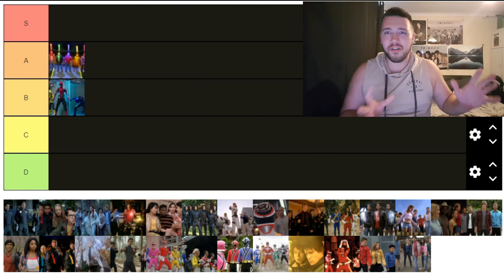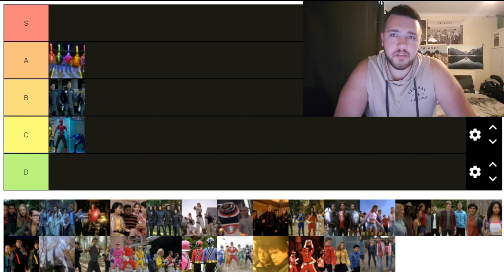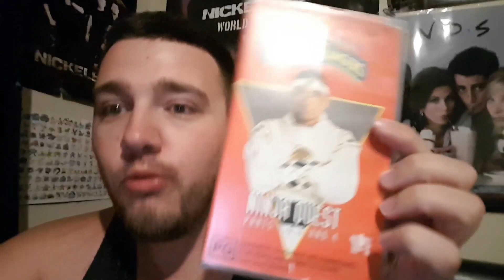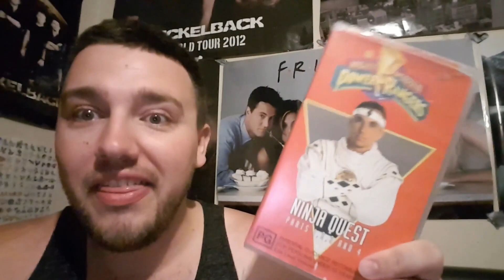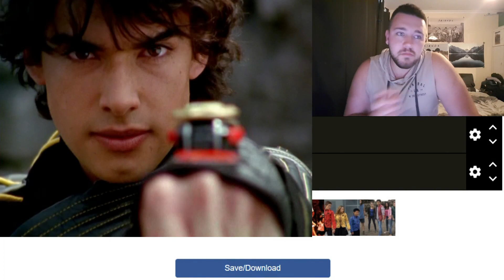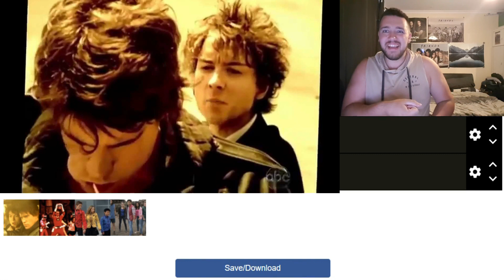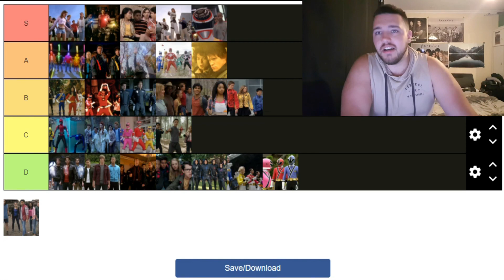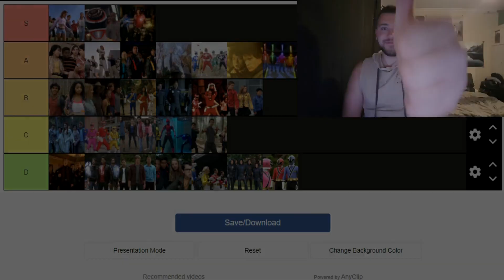Ranking EVERY Power Rangers Beginning!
HAPPY NEW YEAR EVERYONE! Hope you enjoy this special ranking video!

Few Notes about the Ranking:
1. Mighty Morphin, along with recent series have more than 1 Season, so I included the premiere for each of those seasons.
2. For MMPR Season 3, I'm using the "Ninja Quest" 4-Parter because technically the the "A Friend in Need" 3-Parter is more filler, Ninja Quest is where the season really starts.
3. I included the Turbo Movie because technically that's the start of Turbo.
The Shift into Turbo 3-Parter is also included as it's the start of the show.
4. For Samurai I'm using the "Origins" 2-Parter because technically that is the start, even though it's mid-way through the season.

I'd also like to point out of course that these Rankings are not based on how popular and successful they are, I ranked them by how much I PERSONALLY like now how you'd rank them in the comments.

Check out the epic background track:
Song: Mighty Morphin Power Rangers theme song - Epic instrumental cover (NoCopyright Sound Notes (NCSN))

Cheers Guys! :)